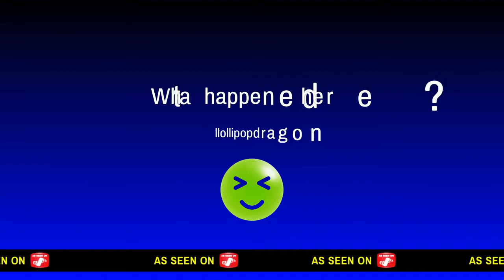Fallout76 - What happened here? - Gnome conspiracy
Another site of violence overseen by garden gnomes. What is the nature of their evil influence on the world? What are they planning?